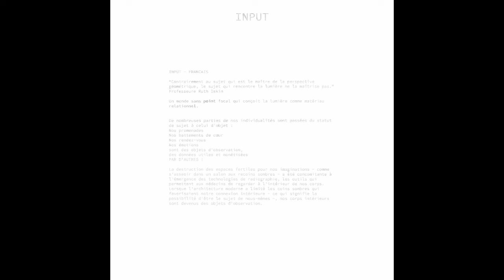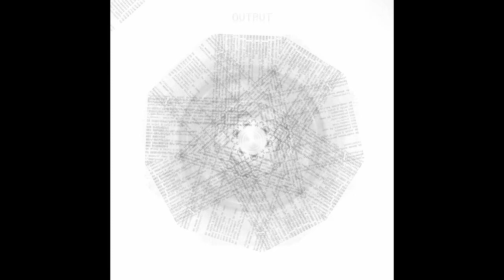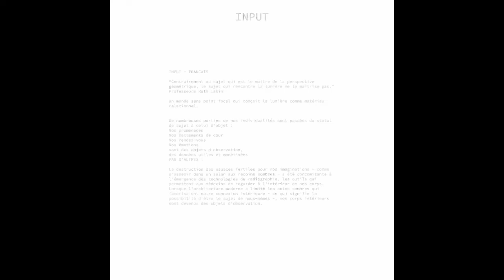444 DEB Spore Mandala 001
video for my creative omega friend, to showcase our work with @withinthevacuum on spore mandalas.

Trying to play with the dim outline of form of words...